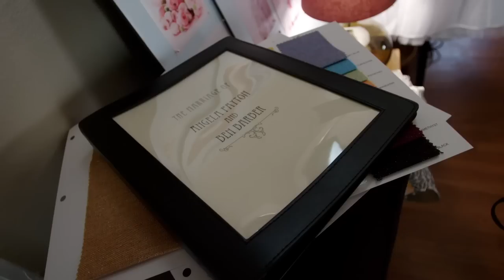Ride Along 2 (2016) Featurette - Mrs. Black Hammer: Tika Sumpter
Ride Along 2
Featurette - Mrs. Black Hammer: Tika Sumpter

Plot:
As his wedding day approaches, Ben heads to Miami with his soon-to-be brother-in-law James to bring down a drug dealer who's supplying the dealers of Atlanta with product.

Director: Tim Story
Cast: Ice Cube, Olivia Munn, Kevin Hart, Glen Powell, Nadine Velazquez, Tyrese Gibson, Benjamin Bratt
Production & Credits: Cube Vision, Universal Pictures, Will Packer Productions
Distributors: Universal Pictures, Universal Pictures International
Country: USA